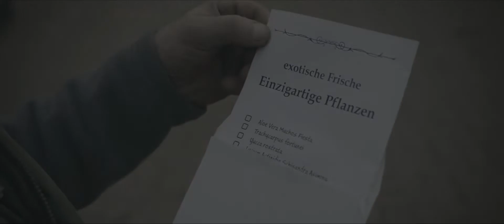Indianer Joe Brandon im Pflanzen-Paradies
Mögen Sie bildschöne Blumen, hohe Pflanzen, die unangetastete Natur in ihrer wunderbaren Erscheinung?

Stellen Sie sich Ihre Wohnung in ein Pflanzen und Blumenparadies verwandelt vor... Wie können Sie sogar zuhause so nahe an der Natur zu leben?
Wir sind da, Ihre romantischsten Flora-Träume zu erfüllen!

Wie?

Wir haben den weit bekannten Abenteurer Indianer Joe Brandon angeheuert und schon ist er unterwegs auf der Suche nach reichen Farbpaletten exotischer Pflanzen und Blumen.

Kommen Sie mit, begleiten Sie Indianer Joe Brandon in unserer neuen Videoabenteuerserie auf seiner Suche nach exotischen Blumen, Pflanzen und Bäume. Wir beginnen im Farben-Zauber Mittelamerikas!

Indianer Joe Brandon greift zu einem Zaubertrick, um seine erste Mission farbenfroh zu vollenden: schnell von Hamburg ins exotische Pflanzenparadies und zurück mit einer geheimnisvollen „Topf Secret“ Botschaft für unseren Gärtner

Wie schafft unser Abenteurer das?

Wo liegt unser Geheimnis verborgen?
Finden Sie es heraus! In unserer ersten Kurzvideoserie.

Holen Sie das Popcorn raus, lehnen Sie sich bequem zurück, entspannen Sie sich, drehen Sie die Lautstärke auf, Vollbild auf das Farbabenteuer und drücken Sie auf „Play“.

Alle Blumen und Pflanzen im Video:

Malven
Azalee
Kalanchoe
Storchschnäbel (Geranium)
Echter Wurmfarn (Dryopteris filix-mas; Synonym: Aspidium filix-mas)
Philodendron ‘Xanadu’
Drachenbäume (Dracaena goldieana)
Drillingsblume (Bougainvillea)
Croton Pictum (Codiaeum variegatum) (Pflanzengattung innerhalb der Familie der Wolfsmilchgewächse)

Credits

Andreas Blas Ramos:       Acting role (Plant & flower consultant)
Theo:                                   Pflanzmich gardener (Hamburg)

Laura Ziegler:                     Camera (Hamburg), Production
Sheron Brackenbury:         Camera (Ajijic, Mexico)
Loic Rathscheck:               Camera, Music, Visial & Sound FX, Editing

Colourful plant nursery:    Vivero Tabachin (Ajijic, Mexico)

Filmed in Hamburg, Germany and beautiful Ajijic Chapala, Jalisco Mexico
Special thanks to the kind and helpful Ajijic Community.